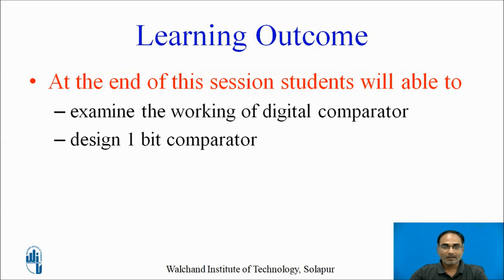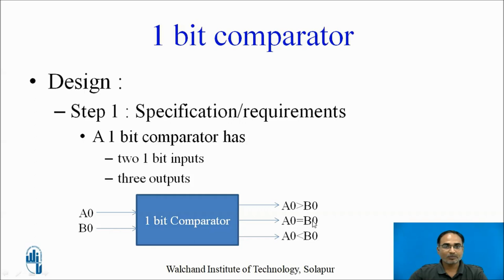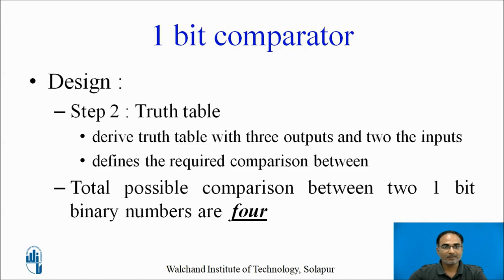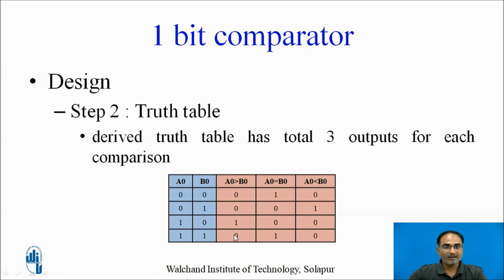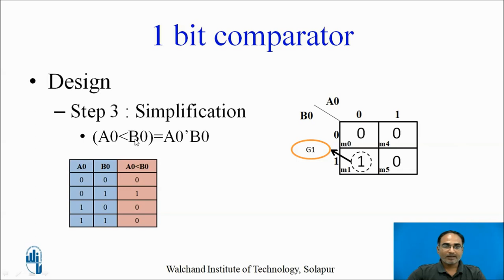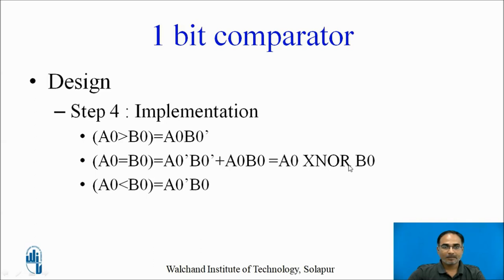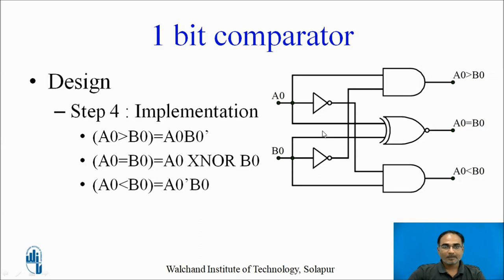Digital Comparators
Mr. P. P. Tambe
Assistant Professor,